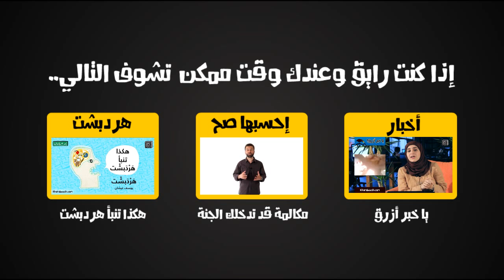هكذا تفلسف هردبشت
حلقة جديدة من حلقات الكتاب الصوتي هردبشت للكاتب يوسف غيشان بعنوان:  هكذا تفلسف هردبشت